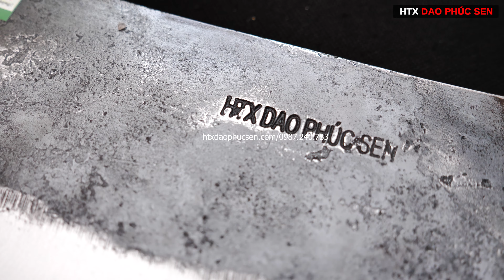CỰC PHẨM Cặp dao CHẶT LỌC - Hàng Chuẩn Của HTX Dao Phúc Sen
HTX em lại có 2 em cực phẩm cho các anh chị em lựa chọn đây ạ. Em nó thuộc dòng dao chống dính cán ốp cực kỳ sắc bén!
Lưỡi dao và hoa văn trên dao được các thợ rèn lành nghề của HTX Dao Phúc Sen rèn giũa rất cẩn thận và tỉ mỉ từ thép Nhíp Nga nguyên khối nên rất bền chắc và sắc bén.
Cán ốp cẩm chỉ cùng 3 chốt đồng ở cán dao càng làm cho em nó thêm đẹp và chắc chắn.

HTX DAO PHÚC SEN CAM KẾT
- Nói Không Với Hàng Kém Chất Lượng
- Kiểm tra hàng ưng ý mới thanh toán
- Bảo hành 12 tháng